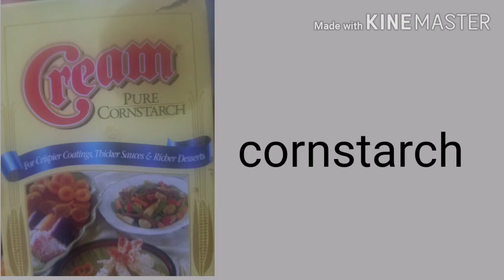Crispy Okra | easy, fast and budget friendly.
Healthy crunchy mirienda...